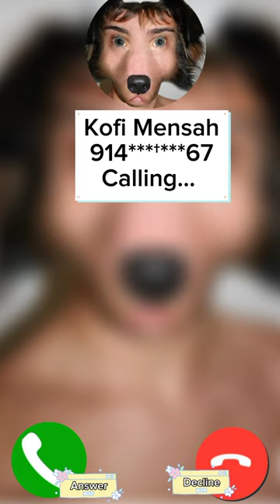Kofi Mensah is calling you